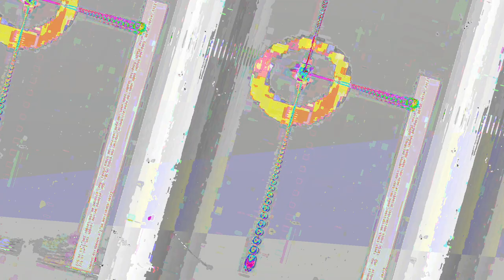[EPILEPSY WARNING] Movie 23 05 15 13h25m51s